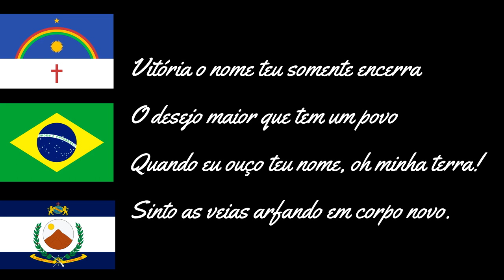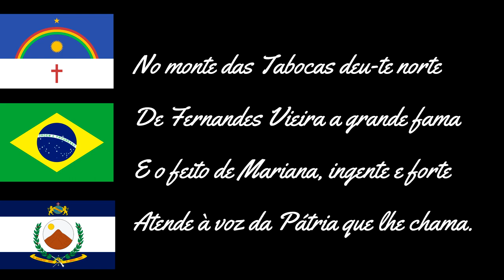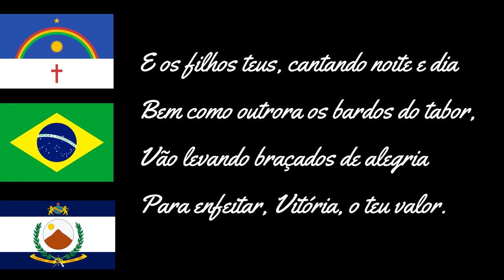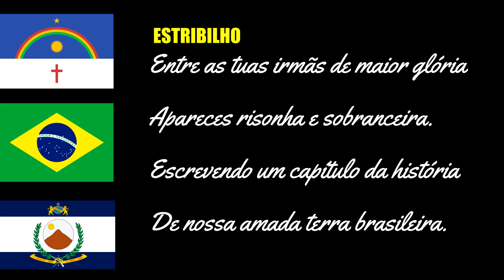VITÓRIA DE SANTO ANTÃO -PE SÍMBOLOS DO MUNICÍPIO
VITÓRIA DE SANTO ANTÃO 28/06/23
HISTÓRIA:
Cidade de Braga – Em 1626 O português Antonio Diogo de Braga, vindo da Ilha de Santo Antão do Cabo Verde (Portugal), fixou residência com seus parentes e edificou uma capela em homenagem a Santo Antão da Mata.

Santo Antão da Mata – Em 1774, a cidade de Braga foi chamada de Santo Antão da Mata, quando já tinha população estimada em 4866 habitantes. Aos sábados eram realizadas feiras livres, onde os moradores fabricavam seus produtos artesanalmente, para atender comboios que vinham do sertão de Minas para comprar esses gêneros.

Santo Antão da Mata, além de sua situação privilegiada em termos de cursos d’água, situava-se como ponto de passagem do caminho que de destinava ao São Francisco através do Vale do Mocotó. O povoado, nessa condição, deve ter tido um relevante papel comercial, no qual se destaca o fato de que “em suas feiras semanais, os tropeiros vendiam gado para o abastecimento de Olinda e Recife, além de rapaduras e mel (fabricados nas engenhocas da freguesia), pano de algodão, tecidos (em modestas oficinas domésticas) e etc.

Vitória de Santo Antão – Evoluindo sucessivamente da condição de povoação a freguesia, passando posteriormente à categoria de vila pelo alvará Régio de 27 de Julho de 1811, assinado pelo então Príncipe Regente D. João, a mesma foi oficialmente instalada em 28 de maio de 1812.

Do seu território, faziam parte as freguesias de Bezerros e Santo Antão, abrangendo uma grande extensão de terra. “correspondendo, hoje, as áreas ocupadas pelos municípios de Vitória de Santo Antão, Pombos, Chã Grande, Gravatá, Bezerros, Caruaru, Bonito, São Caetano, Sairé, Camocim de São Félix, São Joaquim, Barra de Guabiraba, Riacho das Almas e Cortês”.

Pela Lei Provincial nº113, de 6 de maio de 1843, sancionada pelo Barão da Boa Vista, então Presidente da Província de Pernambuco, foi elevada a Cidade, tendo seu nome mudado para Cidade da Vitória, em homenagem à batalha ganha pelos pernambucanos sobre os holandeses no Monte das Tabocas. Este nome porém, não permaneceu devido a existência de um decreto-Lei que proibia a existência de duplicatas na toponímia nacional.

Após muita discussão, foi definitivamente aceito e reconhecido o nome da Vitória de Santo Antão, em 31 de dezembro de 1943, pelo decreto-lei estadual nº 952, para município, comarca, termo e distrito.
HINO DE VITÓRIA DE SANTO ANTÃO
BANDEIRA
BRASÃO DE ARMAS DE VITÓRIA DE SANTO ANTÃO